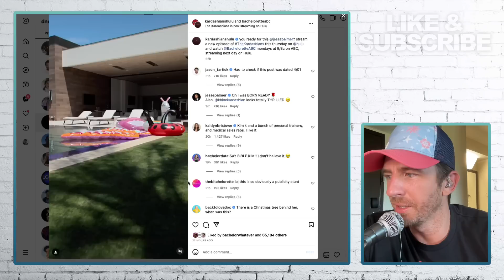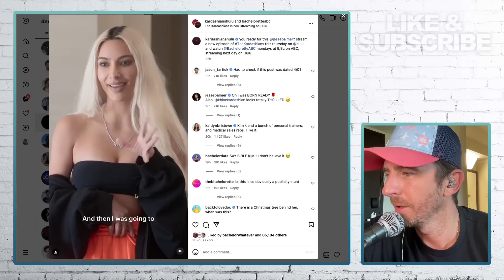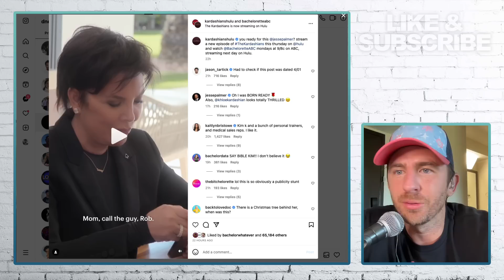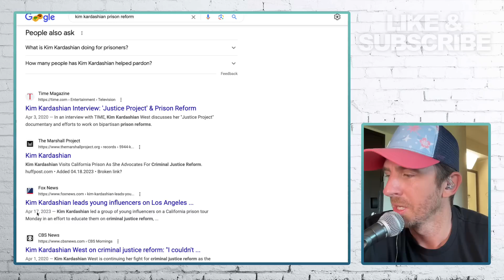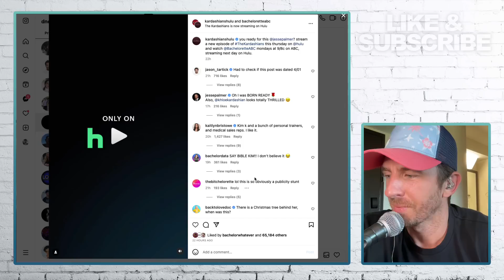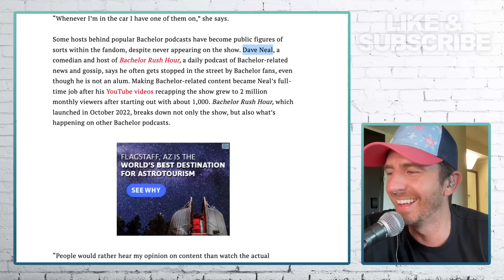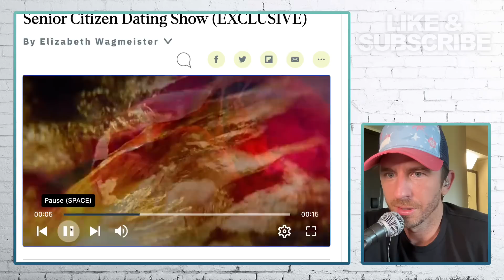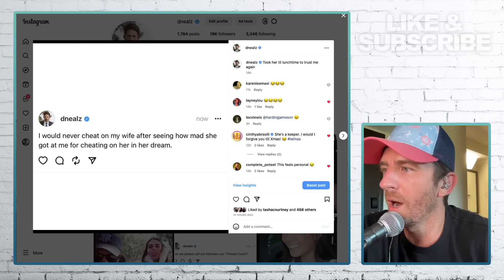Bachelorette 2024 - Kim Kardashian CLAIMS She Will Be The Bachelorette - Watch The Clip Now!